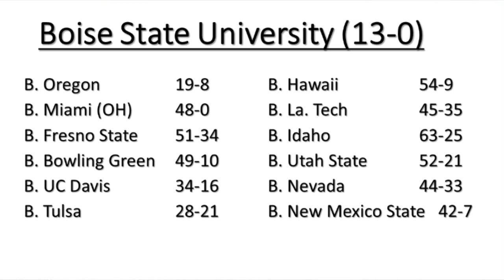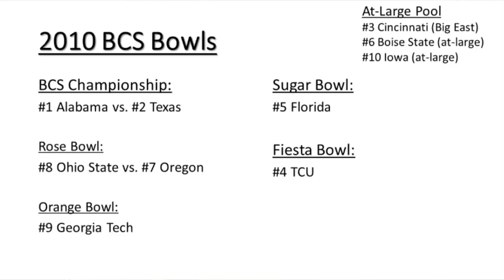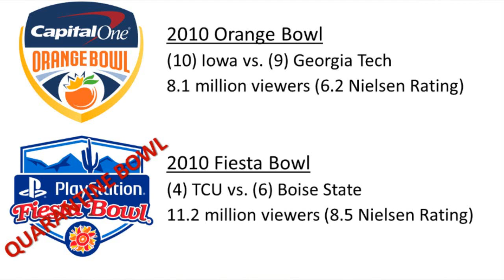Mid-Major Freeze-Out: the 2010 Fiesta Bowl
For as long as college football has been played there has been a fear among major colleges that upstarts will cut into their status.  In very few places do people try to protect their privilege like they do in major College Football.  History Teacher Gone Rogue relives the 2010 Fiesta Bowl and how the Power Five colluded to protect their interests against upstarts Boise State and TCU.